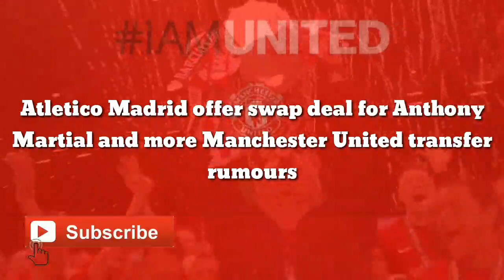Finnaly Exit - Bye-bye: Atletico Madrid offer swap deal for Anthony Martial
Atletico Madrid could be in the running to sign Anthony Martial in January, with reports suggesting they’re weighing up a swap deal with Manchester United.

Martial’s agent has revealed it’s the striker’s intention to leave Old Trafford, citing a desire to play regularly as his main motive.

That has sparked rumours of where the Frenchman could end up, with recent reports linking Barcelona with an approach, and it seems their La Liga rivals could join them in the hunt.

ESPN have said Atletico will reach out to United towards the end of the month to find out more about the striker’s situation, as well as his valuation.

The Spanish champions are said to be long-time admirers of Martial, and believe they might get their chance to sign him in January.

The report also suggests Atletico will ask United if there are any players they would like from the Wanda Metropolitano, with a potential swap deal being eyed up as a possibility.

Ralf Rangnick responded to the comments from Martial’s agent by telling the striker to speak to him or the club directly, but it remains to be seen what the future holds for the player.